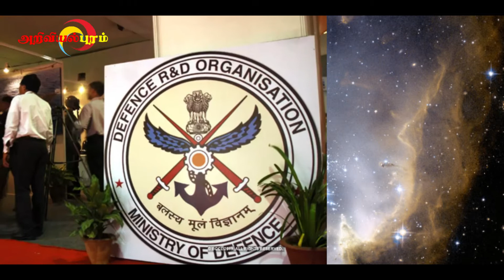அமெரிக்காவை ஏமாற்றிய இந்தியா | How India Fooled American CIA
India Fooled American CIA and tests five nuclear bomb explosions in May 1998.
Indian Pokhran II nuclear bomb test.

அமெரிக்காவின் உளவுத்துறையின் கண்களில் மண்ணை தூவி  இந்தியா ஐந்து அணுகுண்டு சோதனை வெடிப்புகள்
பொக்ரான் - II அணுகுண்டு சோதனை